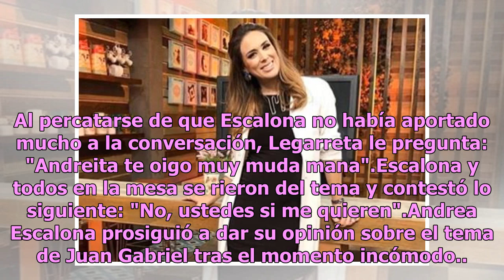Galilea Montijo y Andrea Legarreta se le van a la yugular a Andy Escalona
Desde la entrada de Magda Rodríguez como productora al programa "Hoy" la tensión entre los conductores aumento y ha traspasado la pantalla. Con la llegada de nuevos integrantes muchos rumores surgieron donde afirman que existen roces entre los integrantes del matutino. De acuerdo a La Opinión, esta ...